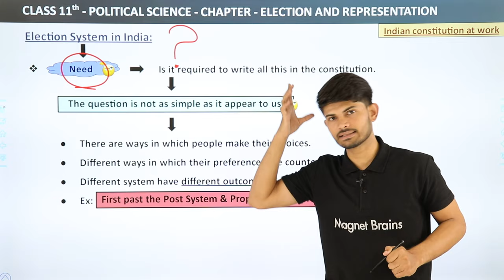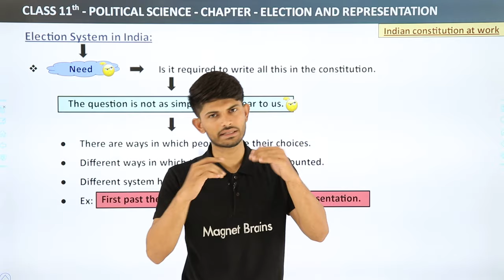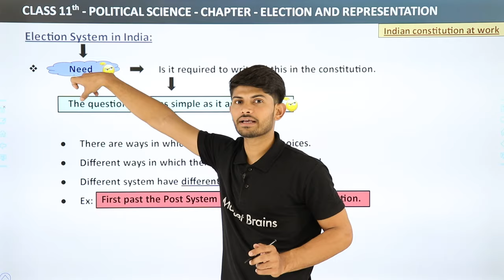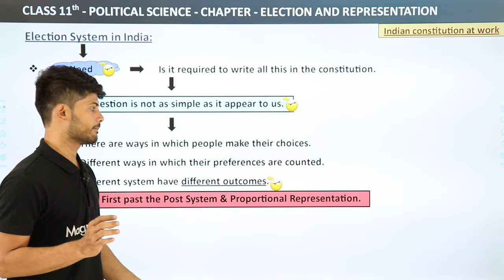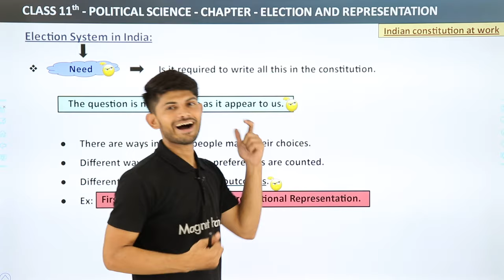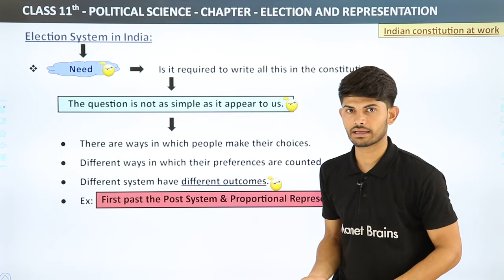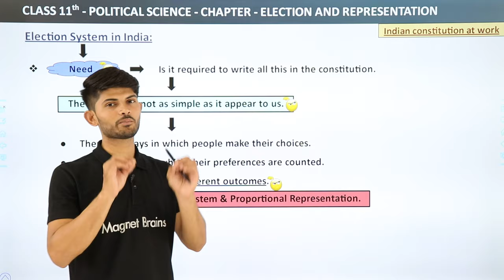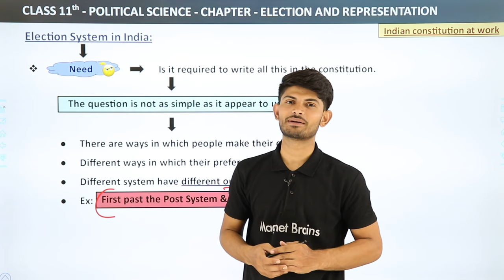Election Systems in India - Election And Representation | Class 11 Political Science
✔️ Class:11th
✔️ Subject: Political Science
✔️ Chapter: Election And Representation
✔️ Topic Name: Election Systems in India